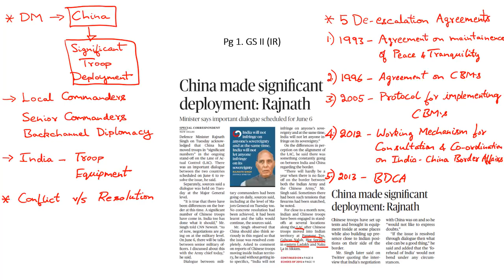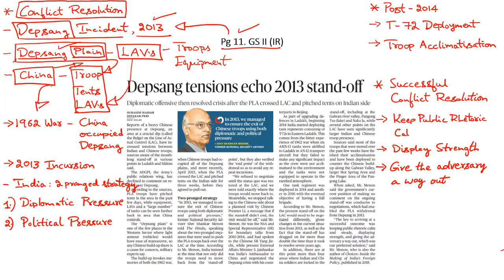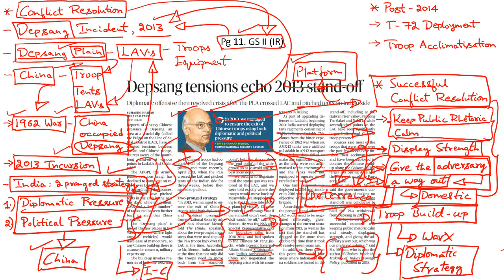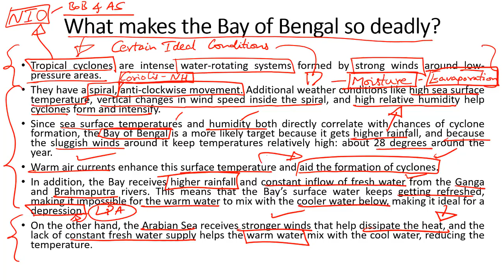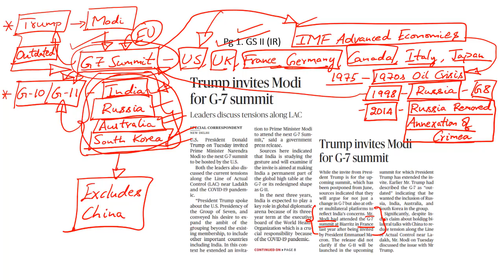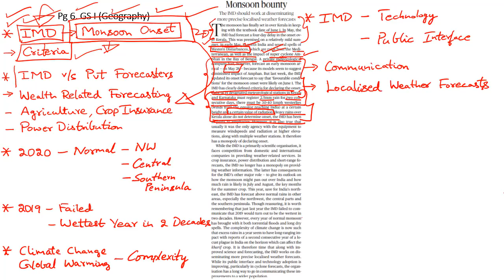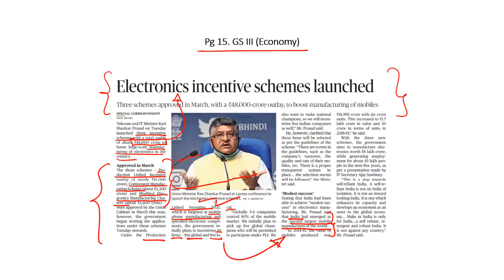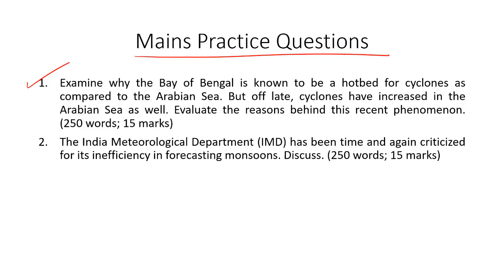'The Hindu' Analysis for 3rd June, 2020. (Current Affairs for UPSC/IAS)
In this lecture, we discuss the important news articles for 3rd June, 2020. The aspirants are advised to watch the entire video lecture for better understanding. Follow the link to read the Comprehensive News Analysis as well.

Topics:
1. China made significant deployment: Rajnath
2. Depsang tensions echo 2013 standoff: 3:27
3. Cyclone Nisarga barrels towards Mumbai (Cyclones in Bay of Bengal vs Arabian Sea): 11:21
4. Trump invites Modi for G7 summit (G11): 19:35
5. Monsoon bounty (India Meteorological Department): 22:35
6. Electronics incentive schemes launched (Production Linked Incentive): 30:35
7. Practice Questions: 31:50
8. Changpa community, Pashmina goat & Cashmere wool
9. Scientists identify second most common coronavirus type in India
10. Kohala hydropower project
11. Murchison Widefield Array &  Sun’s coronal heating puzzle

Happy Learning!
BYJU'S IAS